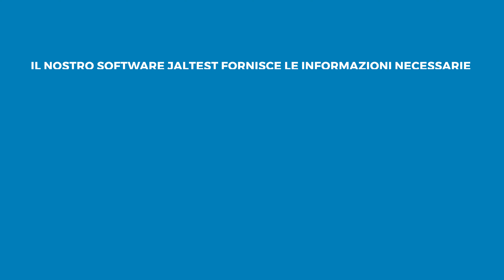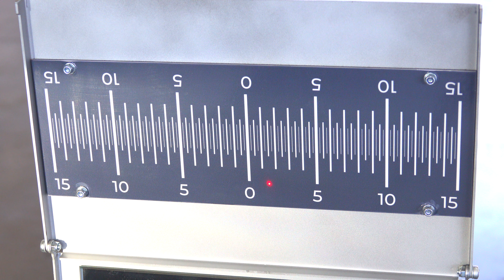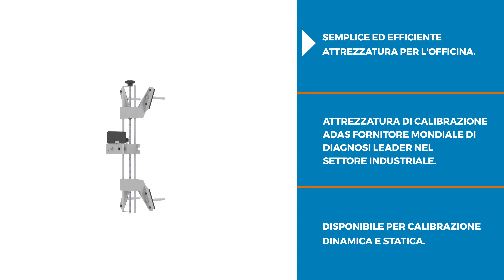Jaltest ADAS Attrezzatura di Calibrazione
Sei PRONTO per offrire alla tua clientela il servizio di calibrazione ADAS?

Jaltest offre uno strumento SEMPLICE ed EFFICIENTE per aiutare la vostra officina con la calibrazione e la manutenzione ADAS.

Questa tecnologia consente ai conducenti di:
- Tenere una distanza e una velocità in sicurezza.
- Guidare all’interno della carreggiata.
- Evitare il sorpasso in situazioni difficili.
- Attraversare incroci in sicurezza in un ambiente di guida sempre più complesso.